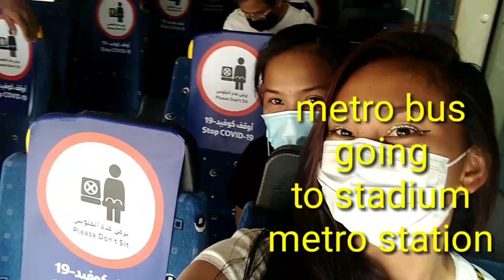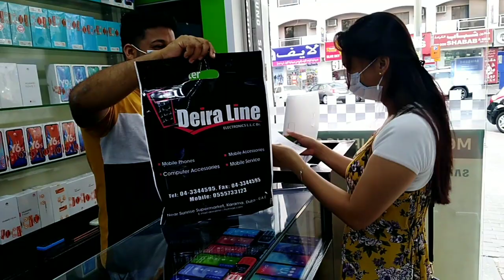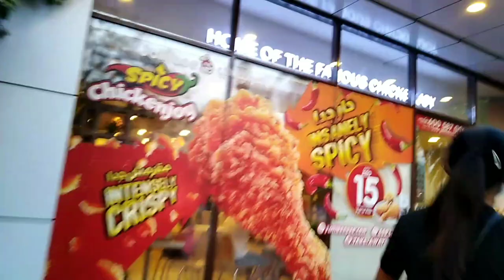Friday is my holiday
tara po gumala sa Dubai,karama